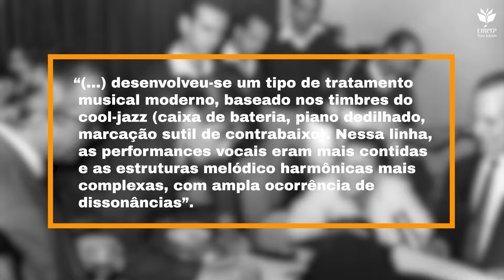07. Meados dos Anos de 1940 ao Final de 1950 | Pré-Bossa Nova | Curso Canção Brasileira (EMESP 4.0)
No sétimo episódio do curso sobre Canção Brasileira, a professora Andrea dos Guimarães analisa a fase Pré-Bossa Nova na história da música brasileira.

Em 10 aulas, o curso propõe uma formação de base musical para quem tem interesse em aprender sobre mais sobre a história do canto no Brasil.